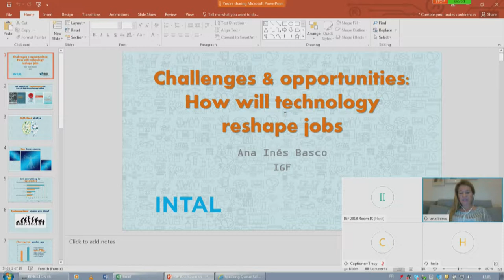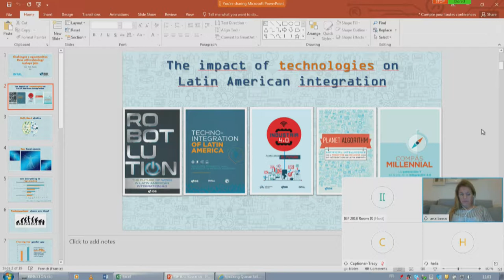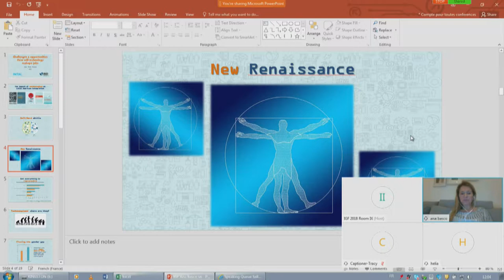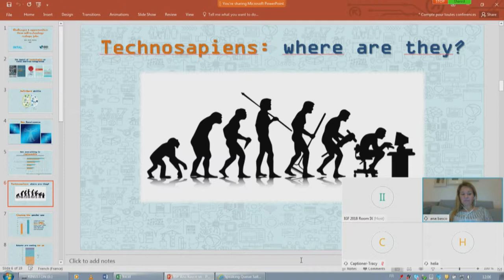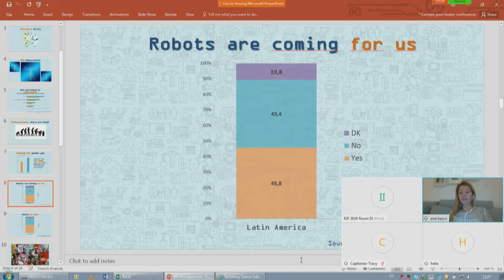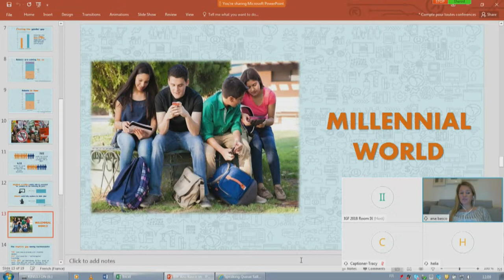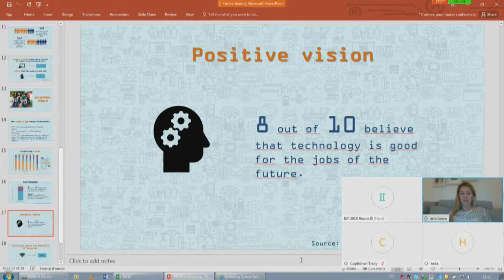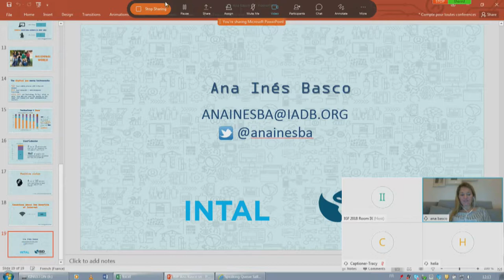IGF 2018 - Day 2 - Salle IX - WS385 Challenges & opportunities: How will technology reshape jobs